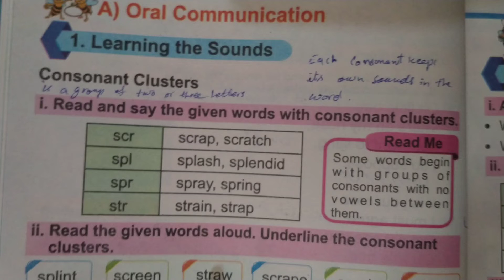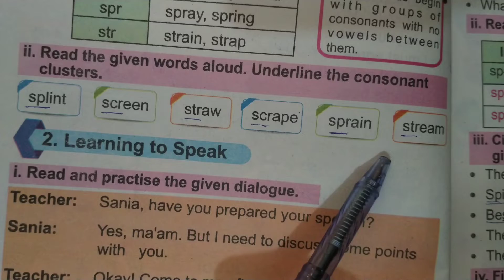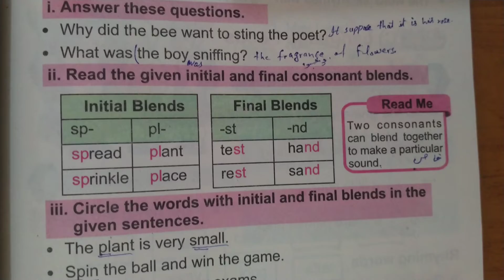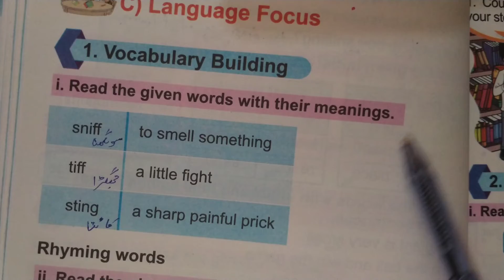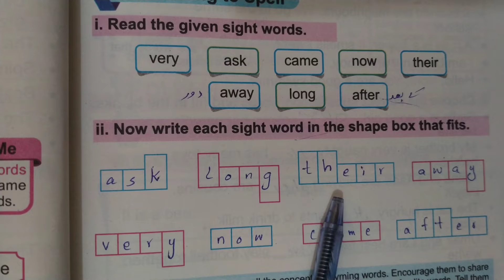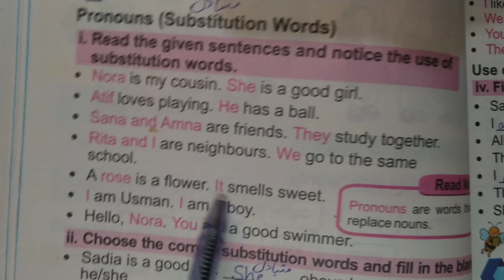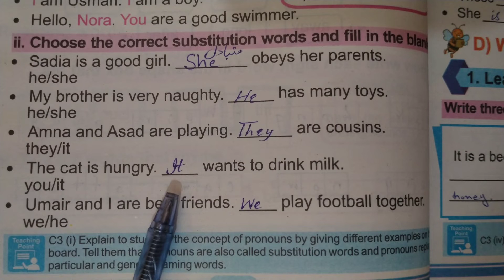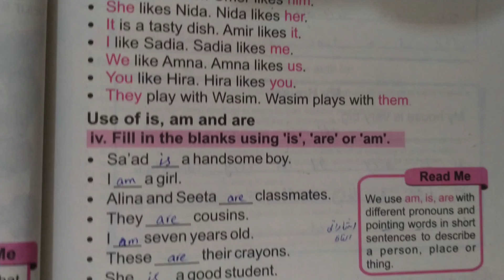Bee on my nose exercise|Class 2|New edition 2021|Study with Rukhsana Murtaza.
In this video you can learn about class 2
lesson no 4 exercise.

And also I want to tell you that government of Pakistan has changed the books so this is the new edition.

Thanks
Regards
Rukhsana Murtaza.